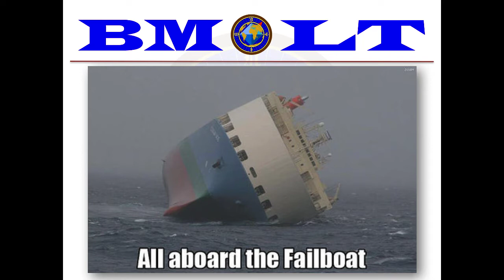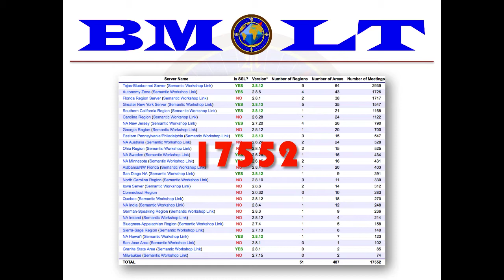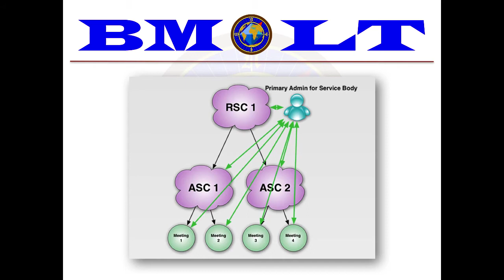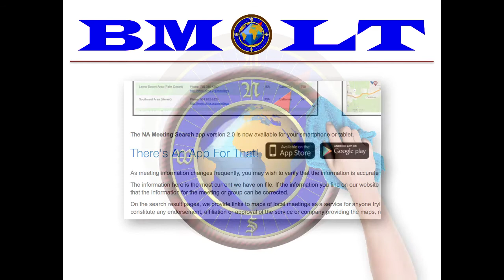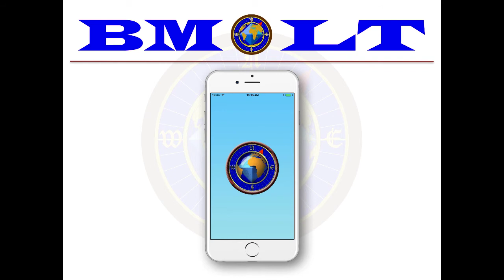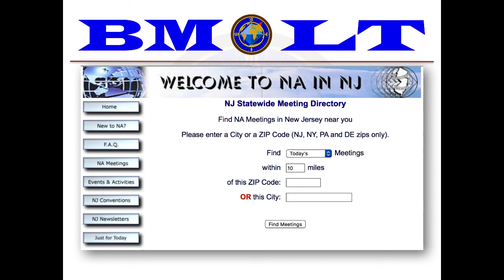Introduction to the BMLT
This is a 10-minute video that describes the BMLT in a fashion that should make clear its scope and application.